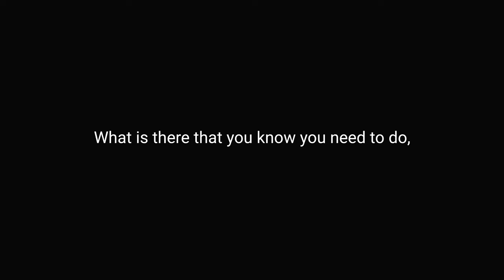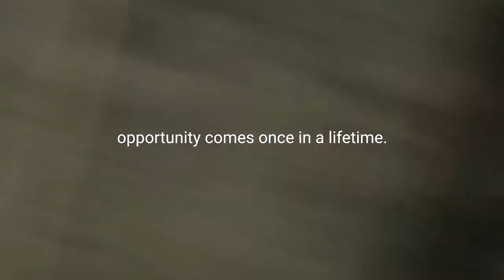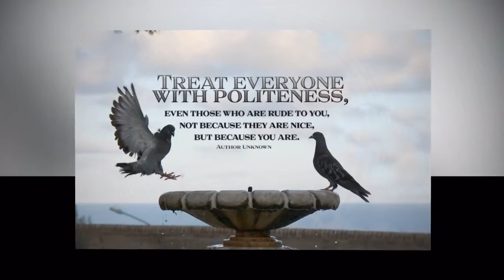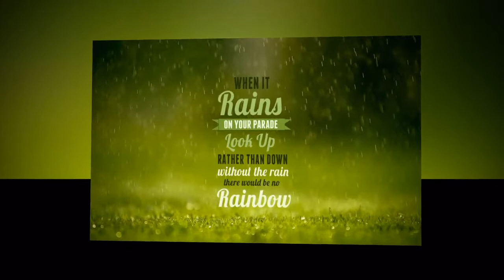Motivational Speeches Every Day | DECISIONS - Powerful Motivational Video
Spoken by: Les Brown, Jocko Willink, Eric Thomas
Footage by: NEER, Morgan Taylor Bradley, Nina Klein, whatnot, Slash Dynamic, Chad Saechao, Michael Lloyd, Revolver Amsterdam, Lime Studios, Casta Diva Buenos Aires, patricio caram, Héctor Montaño
ㅤ
ㅤ
What is there that you know you need to do, that you want to do this, but for some reason or another you've been holding back? For some reason or another you just have not been able to work through the procrastinating, or putting it off, or justifying. And you know you ought to do this, you really wanna do this, but you don't know why you haven't done it. There's times when you're looking at it and you say, I know I need to do this but I don't feel like it. I don't wanna do it. But I don't accept that. I don't accept that I am what I am and that that is what I am doomed to be. No. I'm fighting. I'm struggling, and I'm scraping, and kicking, and clawing at those weaknesses to change them. In order to begin to reinvent your life, you've got to make a conscious, deliberate, determined effort. That you really got to put all of yourself into it. There must be discipline. Discipline calls for strength, and fortitude, and will. It won't accept weakness, it won't tolerate a breakdown in will. It will put you on the path to strength, and health, and intelligence, and happiness, and freedom. What kind of decisions are you making right now? And where are those decisions going to take you? You get one shot, opportunity comes once in a lifetime. You better make the kind of decisions that's gonna take you to the NBA. You better make the right decisions that's gonna take you to the NFL. You better make the right decisions that are gonna help you to graduate. When the alarm goes off in the morning, are you gonna get up or are you gonna roll over and sleep more? Then are you gonna go workout or you gonna go watch TV? It's little decisions like that that put you on the right path. It's one thing to talk about your destiny, it's one thing to dream about your destiny, but it's another thing to make the decisions to wake up when you know you're supposed to wake up, to write when you don't feel like writing that paper, to say no to that party that you know is not gonna help you, saying no to quitting when you still got 100 more shots to make, saying no when your body's saying stop, but you put in 50 more push-ups. You can't just talk about it, you gotta be about it.